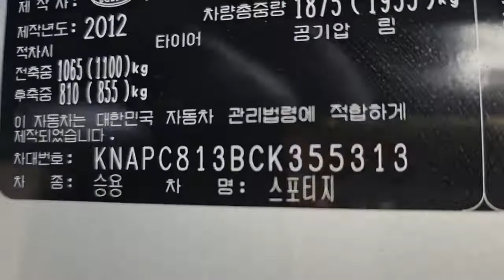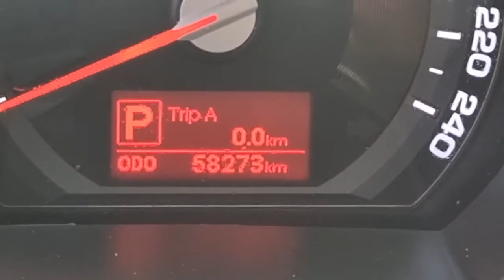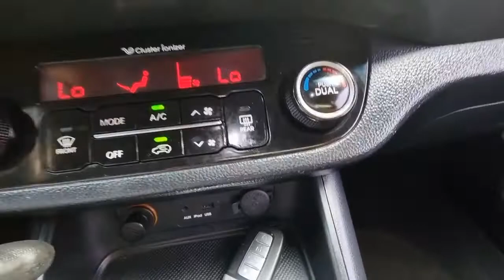SPORTAGE KNAPC813BCK355313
Autoleader